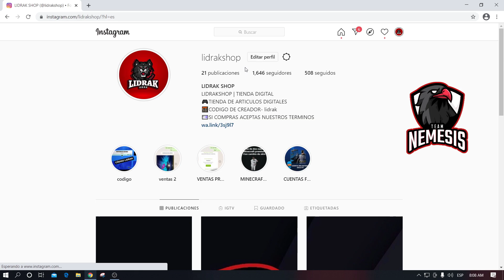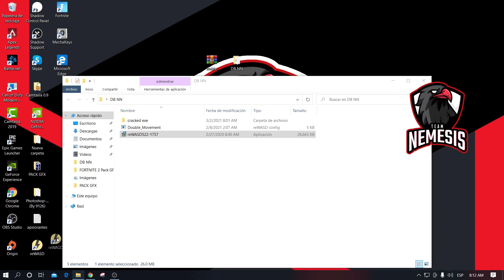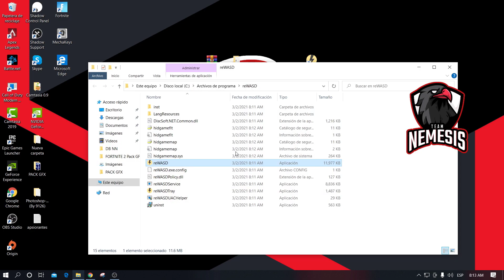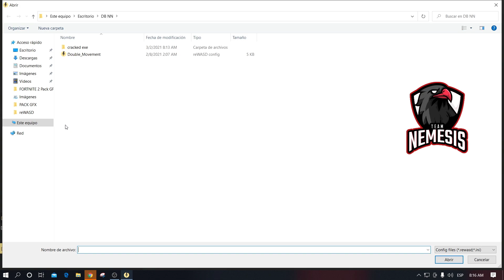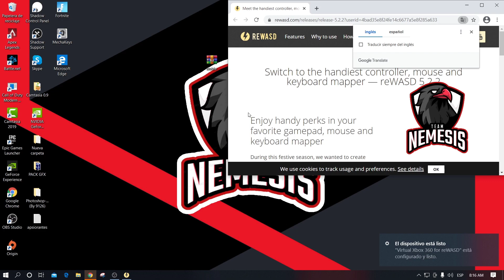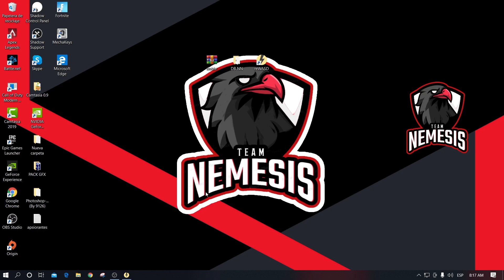COMO TENER DOUBLE MOVEMENT EN TECLADO Y RATON FORNITE/GEFORCENOW/SHADOW 2020 NUEVO METODO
ESPERO QUE LES SIRVA UN SALUDO!!